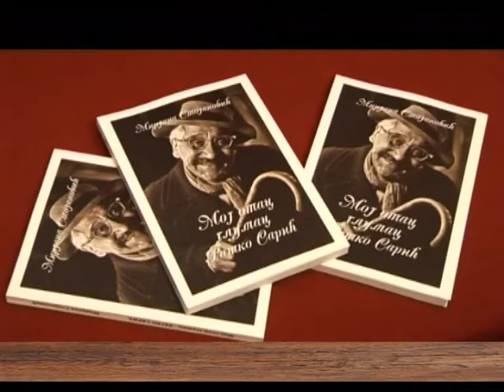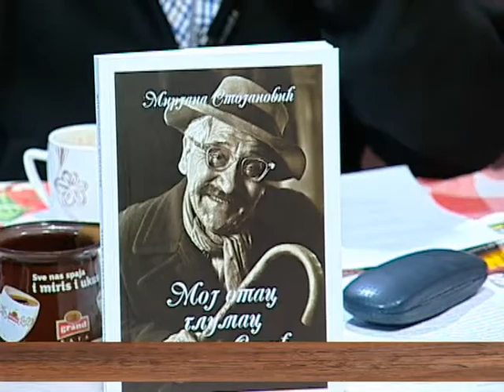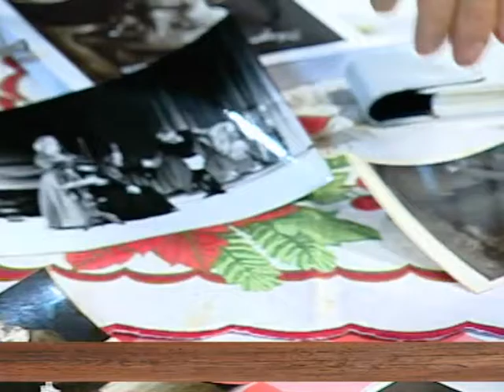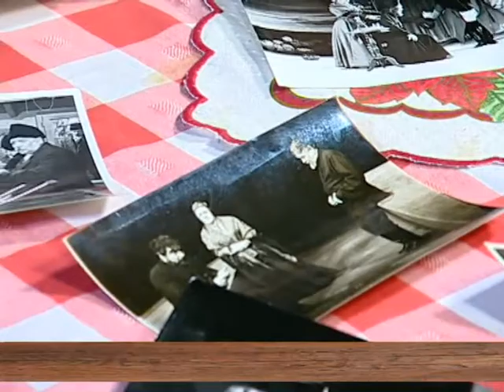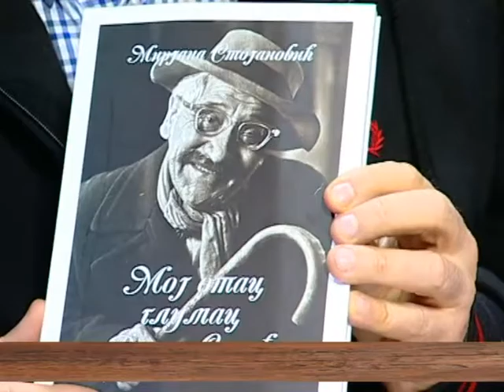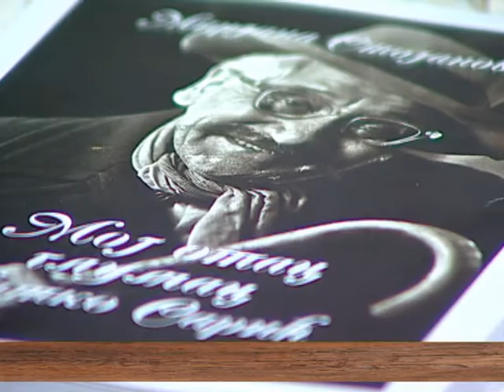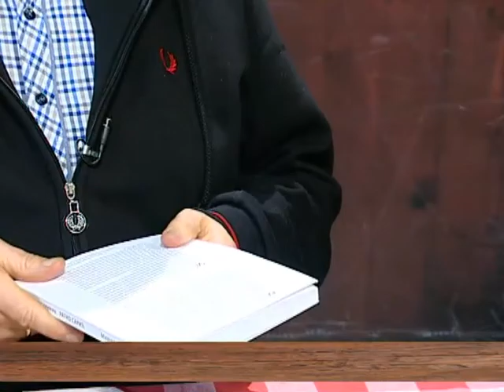EMISIJA UZ JUTARNJU KAFU 05.01.2017. MIRJANA STOJANOVIĆ by NENAD PAVLOVIĆ